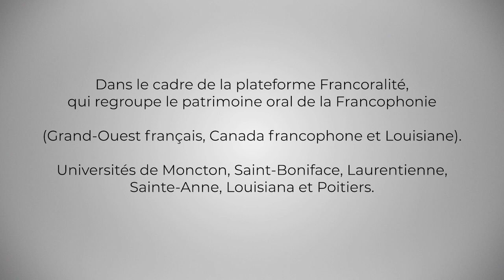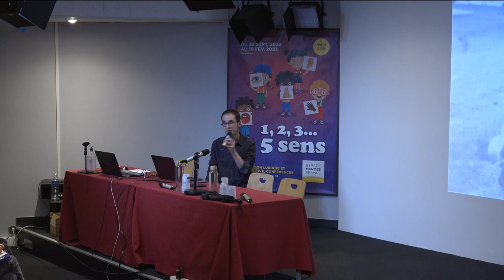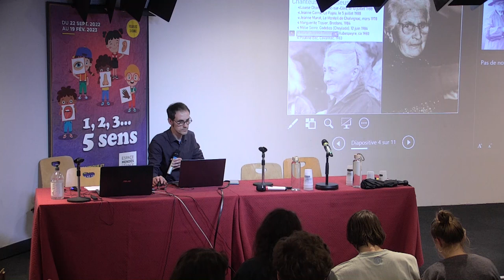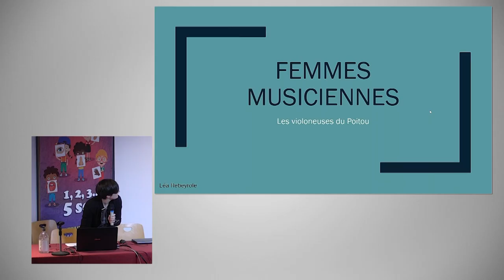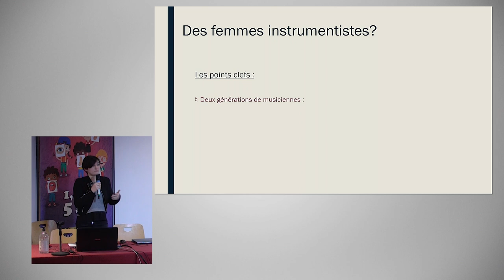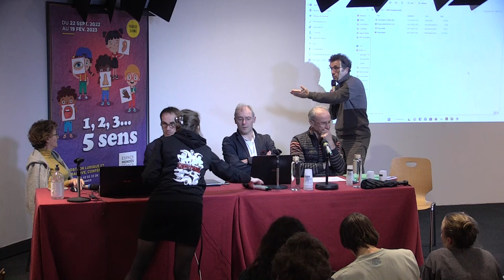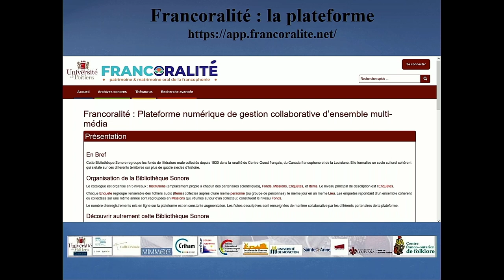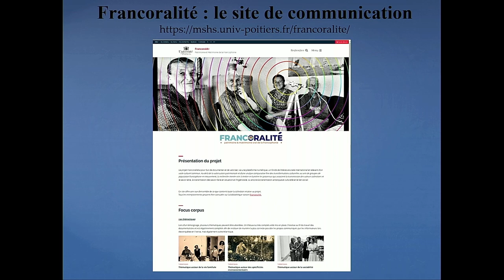L’intérêt actuel de la valorisation des cultures orales - Pierrot Morin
Perspectives locales au sein de la francophonie nord-américaine.

Dans le cadre de la plateforme Francoralité, qui regroupe le patrimoine oral de la Francophonie (Grand-Ouest français, Canada francophone et Louisiane). Universités de Moncton, Saint-Boniface, Laurentienne, Sainte-Anne, Louisiana et Poitiers.